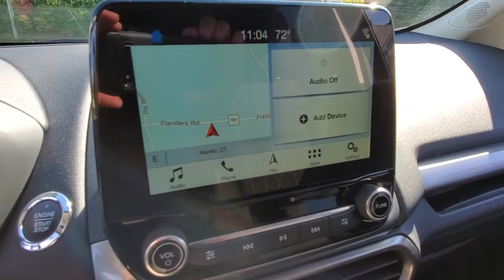2018 Ford EcoSport Niantic, New London, Old Saybrook, Norwich, Middletown, CT F4265A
Red Used 2018 Ford EcoSport available in Niantic, Connecticut at Crest Ford of Niantic. Servicing the New London, Old Saybrook, Norwich, Middletown, CT area.

Odometer is 1730 miles below market average! CARFAX One-Owner. Clean CARFAX.   Ruby Red 2018 Ford EcoSport SE 4WD 4D Sport Utility 6-Speed Automatic 2.0L I4 Ti-VCT GDI 23/29 City/Highway MPG   Come to Crest Ford of Niantic to experience a hassle free, customer friendly sales experience! Meet one of our factory trained sales and leasing consultants, and choose the PERFECT vehicle for YOU! Come see why we are nicer in Niantic!  Awards:   * 2018 KBB.com Brand Image Awards   * 2018 KBB.com 10 Most Awarded Brands
Stock Number: F4265A, VIN Number: MAJ6P1UL9JC223532, Style Name: AWD SE 4Dr Crossover, Make: Ford, Model: Ecosport, Model Year: 2018, Type: Wagon, Vehicle Trim: SE, Interior Color: Ebony Black, Exterior Color: Red, Body Type: Wagon, MPG Automatic City: 23, MPG Automatic Highway: 29, Engine Description: 2.0L I4 Ti-VCT GDI, Fuel Type: Gasoline, Fuel Induction: SMPI, Valves Per Cylinder: 4, Aspiration: Naturally Aspirated, 4WD Type: On Demand, Transmission: 6-Speed Automatic, Wheels Rims: Painted Aluminum, Drive Train Type: 4WD, Independent Suspension: Four-Wheel, Stabilizer Bar: Front And Rear, Clock, Compass, External Temp, Low Fuel Level, Tachometer, Front Wipers: Variable Intermittent, Privacy Glass, Rear Defogger, Rear Wiper: Intermittent, Auto-On In Reverse, With Washer, Sunroof: One-Touch Open/Close, Sliding Sunshade, Anti-Trapping, Power Glass, Tilt/Slide, Antenna Type: Diversity, Mast, Audio System: AM/FM, Voice Operated, Touch Screen Display, Speakers: 6, Drivers: Heated, Drivers Height: Power, Drivers Lumbar: Manual, Drivers Power: 6, Passenger: Heated, Seating Capacity: 5, Front Seat Type: Bucket, Upholstery: Cloth, Center Armrest, Folding: Split, Flat, Center Console: Front Console With Armrest And Storage, Cruise Control, Cupholders: Front, Rear, Overhead Console: Front, Power Outlets: 12V Rear, 12V Front, Retained Accessory Power, Seatback Storage, Steering Adjustment: Tilt And Telescopic, Steering Power: Variable/Speed-Proportional, Steering Wheel Control: Audio, Cruise Control, Phone, Multi-Function, Voice Control, Power Mirrors, Power Door Locks: Anti-Lockout, Auto-Locking, Windows: Power Windows, Phone: Voice Operated, Air Conditioning: Automatic Climate Control, Air Filtration, Trunk Lights, Mats: Rear, Front, Reading Lights: Front, Rear, Shift Knob: Leather, Steering Wheel Trim: Leather, Vanity Mirrors: Dual Illuminating, Bumpers: Body-Color, Door Reinforcement: Side Impact Door Beams, NHTSA Passenger Grade: Good, NHTSA Driver Grade: Good, NHTSA Side Impact Front Grade: Excellent, NHTSA Side Impact Back Grade: Excellent, NHTSA Roll Over Resistance Rating: Good, ABS: 4-Wheel, Anti Theft System: Engine Immobilizer, Brake Assist, Safety Locks, Daytime Running Light: LED, Fog Lights, Headlights Auto Delay, Front Headrests: 2, Adjustable, Rear Headrests: 3, Adjustable, Foldable, Safety Signal Mirrors, Safety Stability Control, Driver and Passenger Airbag, Side Airbag, Stability Control, Liftgate Window: Fixed, Rear Door Type: Side-Hinged, Front Head Room: 39.6 Inches, Front Hip Room: 51.6 Inches, Front Shoulder Room: 53.3 Inches, Front Leg Room: 42.9 Inches, Rear Head Room: 37.5 Inches, Rear Hip Room: 50.9 Inches, Rear Leg Room: 36.7 Inches, Rear Shoulder Room: 51.3 Inches, Luggage Capacity: 20.90 Cu.Ft., Maximum Seating: 5, Length: 161.30 Inches, Width: 81.0 Inches, Height: 65.10 Inches, Wheelbase: 99.2 Inches, Ground Clearance: 7.8 Inches, Curb Weight: 3333 Lbs., Equipment Group 200A, Axle Ratio: 3.51, Wheels: 16 Shadow Silver-Painted Aluminum, Unique Cloth Heated Bucket Seats, Radio: AM/FM Stereo W/MP3 Capable, SE Convenience Package, 7 Speakers, 110V/150W AC Power Outlet, Ambient Lighting, BLIS Blind Spot Information System, Siriusxm Radio, SYNC 3 Communications & Entertainment System W/47B, SYNC 3 Communications & Entertainment System, SYNC Connect, Tire Inflator & Sealant Kit, 4-Wheel Disc Brakes, 6 Speakers, Air Conditioning, Electronic Stability Control, Front Bucket Seats, Front Center Armrest, Leather Shift Knob, Rear Parking Sensors, Tachometer, ABS Brakes, Alloy Wheels, Automatic Temperature Control, Brake Assist, Bumpers: Body-Color, Delay-Off Headlights, Driver Door Bin, Driver Vanity Mirror, Dual Front Impact Airbags, Dual Front Side Impact Airbags, Front Anti-Roll Bar, Front Fog Lights, Front Reading Lights, Front Wheel Independent Suspension, Fully Automatic Headlights, Heated Front Seats, Illuminated Entry, Knee Airbag, Leather Steering Wheel, Low Tire Pressu